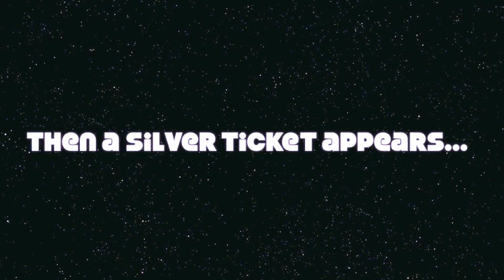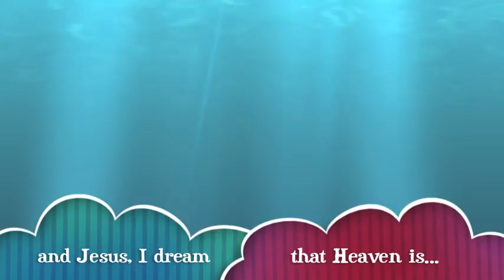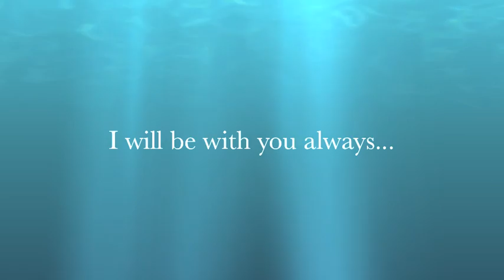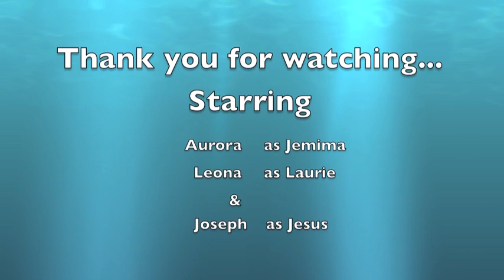2016 drama st Mary&st Abanoub 3&4